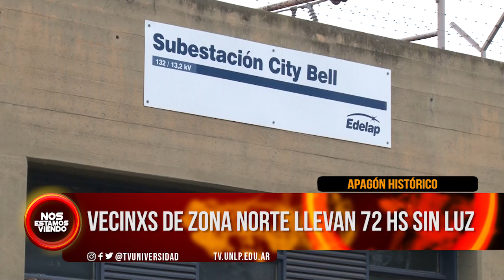NEV | VECINXS DE ZONA NORTE LLEVAN 72 HS SIN LUZ